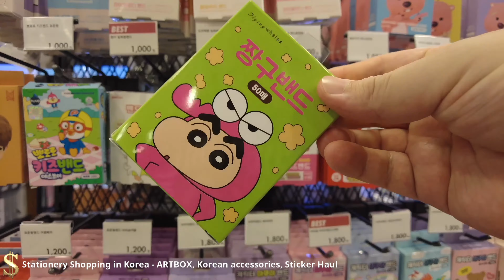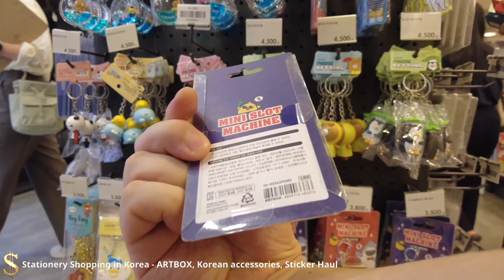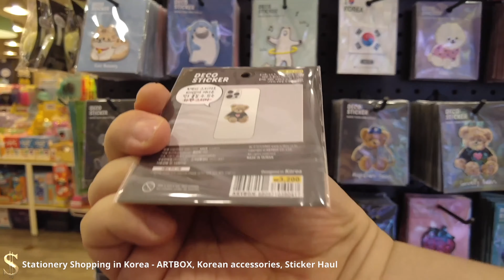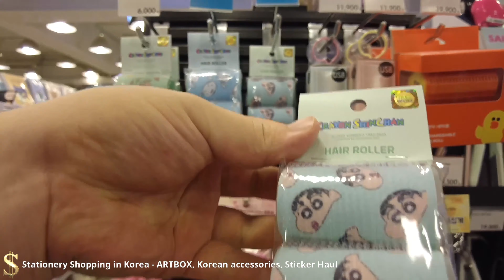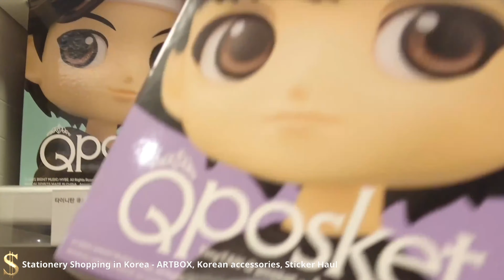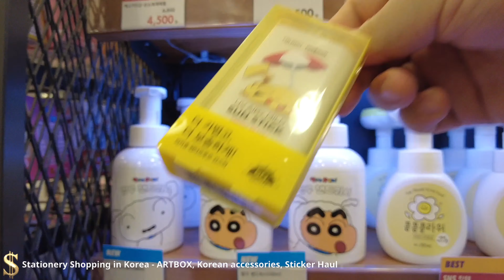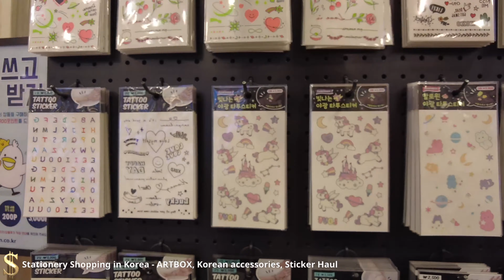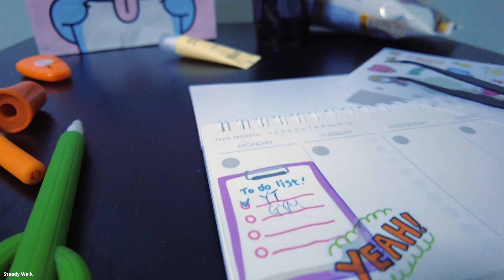Shopping in Korea | ARTBOX Korea | Korean Accessories | Stationery Shopping in Korea | Sticker Haul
Shopping in Korea | ARTBOX Korea | Korean Accessories | Stationery Shopping in Korea | Sticker Haul | CUTEST THINGS

Come Shopping with me at Korean Stationery Shop. koreanstickers, koreanstationery, Shopping in Korea vlog, Shopping in Seoul, Korean STATIONERY store, stationery haul,